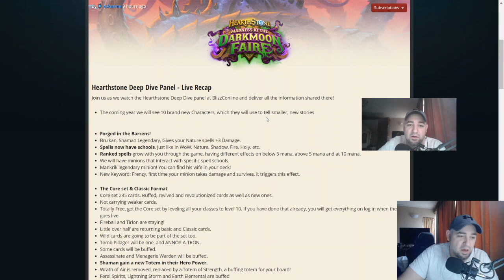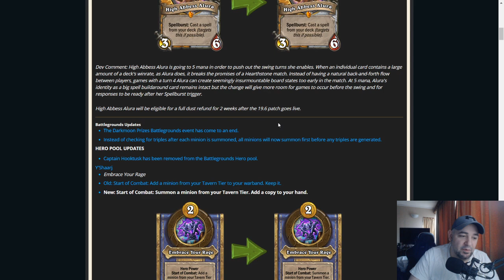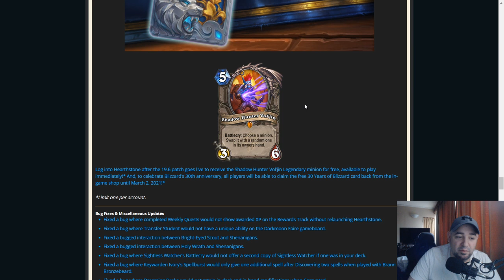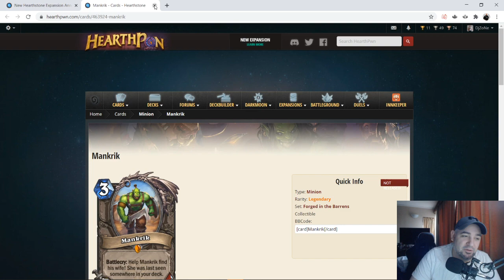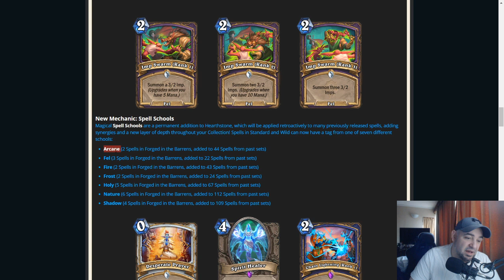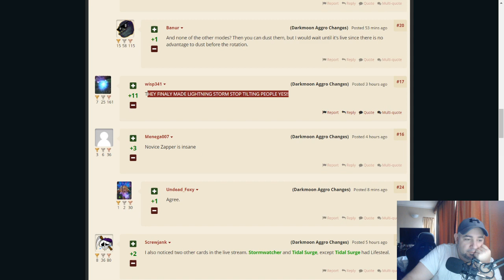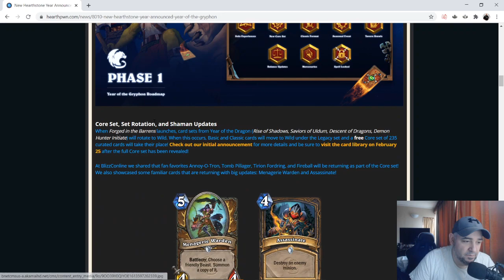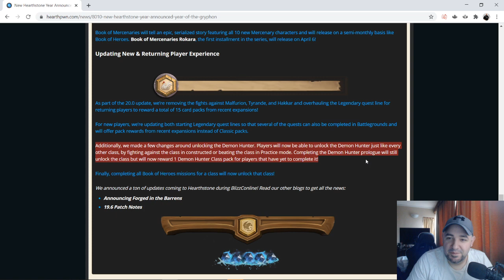Következő kiegészítő: Forged in the Barrens és a Griff éve - Hearthstone